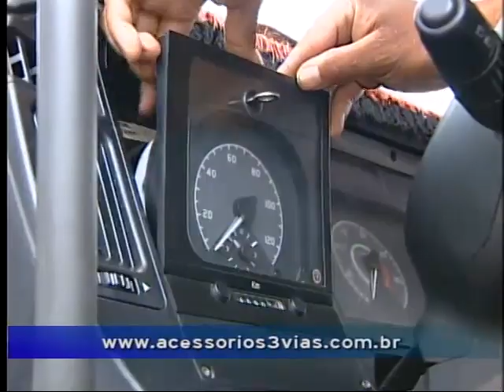Jogo Aberto Regional Campinas 27 06 2012 - bloco 01